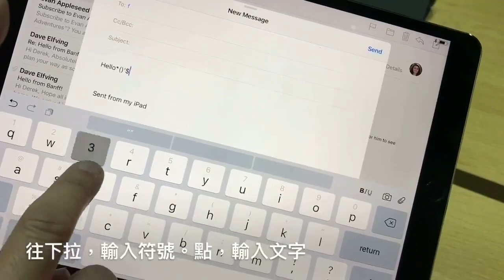Apple iOS11鍵盤新功能：手指點鍵盤下拉切換符號【GQ編輯開箱】｜GQ Unboxing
各位果粉注意！你的iOS更新了嗎？這次還有新鍵盤的輸入方法，學起來！好方便～不用再多一道手續切換了！